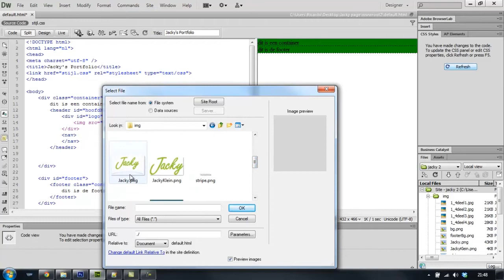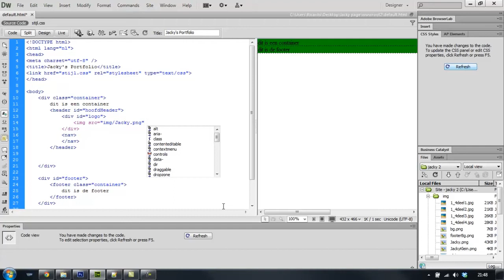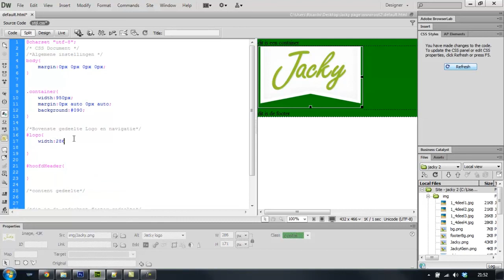deel 9 afbeelding in HTML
Hoe plaats ik een afbeelding in mijn HTML?